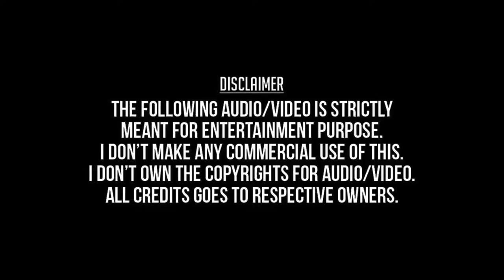Ithanai Yugamai | Udhayan HD Video Song + HD Audio | Arulnidhi,Pranita | Manikanth Kadri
Ithanai Yugamai
Udhayan Udayan 2011
Arulnithi,Pranitha,Santhanam,Chaplin,
Manikanth Kadri,Karthik